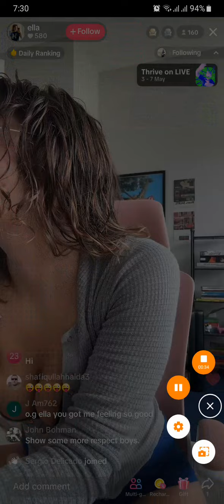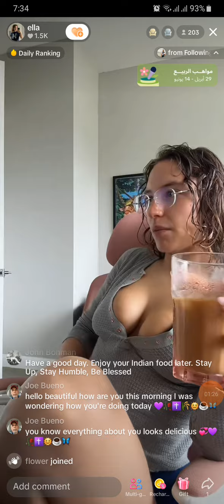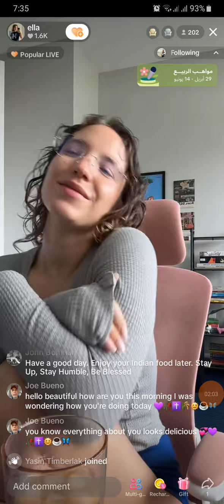Ella Live on Tiktok Watch full vedio